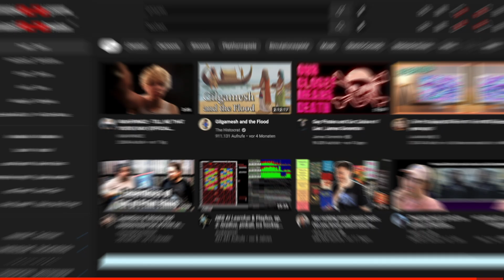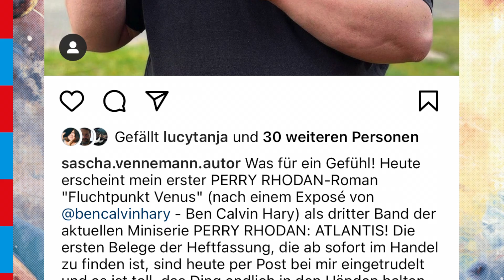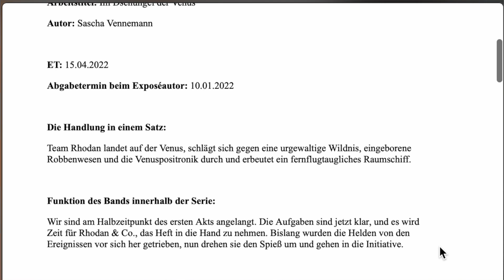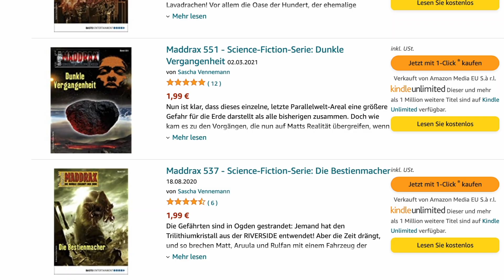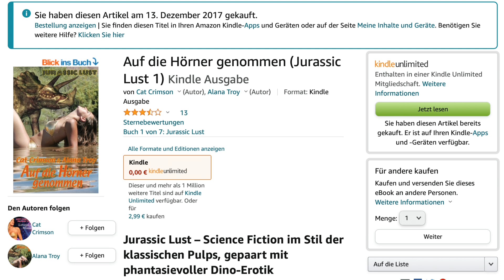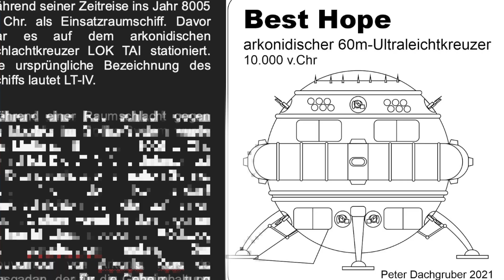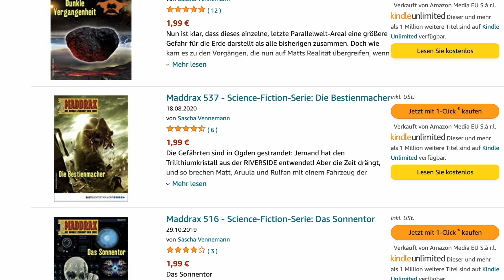Autor für PERRY RHODAN: "Der Neue" erzählt! | PERRY RHODAN-Atlantis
In der Autorenszene gilt der erste veröffentlichte Roman für PERRY RHODAN nach wie vor als Ritterschlag. »Wenn du einmal PERRY geschrieben hast«, sagte einer der Kollegen aus dem Autorenteam einst zu mir, »dann lassen sie dich alles schreiben.«
Einer derjenigen, die künftig alles schreiben dürfen, ist mein Autorenfreund Sascha Vennemann – und ich (Ben) bin stolz, dass ich es sein durfte, der ihn mit dem Kosmos der größten Science-Fiction-Serie der Welt in Verbindung brachte.
Aber fiel ihm die Niederschrift von Band 3 der Miniserie PERRY RHODAN-Atlantis leicht? In diesem Video darf er berichten.

Merch!